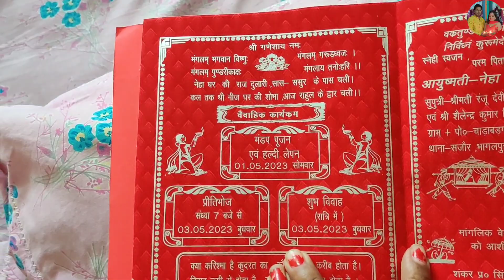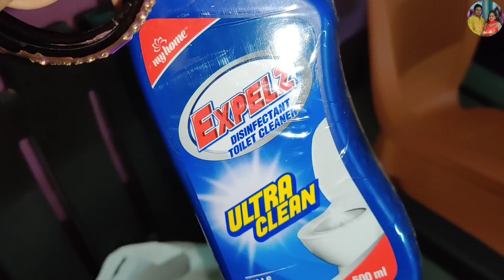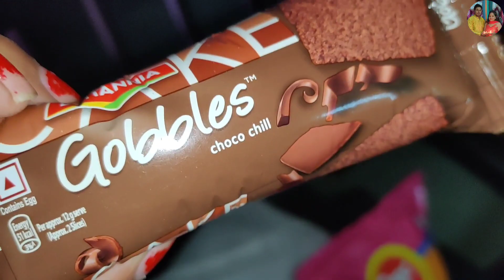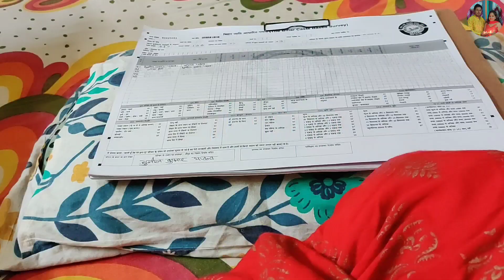First time Kiya Ye🤐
🔵 Minimum Stuffs/Products Jo Main Use Karti Hu Videos Banane Ke Liye…..
👉 Vlog Gorilla Pod
👉 Tripod For Mobile
👉 Bluetooth Earphones
👉 Desktop PC With Set
👉 Best Sony Camera Mobile For Video Recording Realme 9 Pro+

🔵 सभी Makeup प्रोडक्ट जो मैं यूज़ करती हूँ उसके लिंक नीचे दी हुई है आप देख सकते है पसंद आये तो खरीद भी सकते है।
👉 Aroma Magic Vitamin C cream
👉 Good Vibes Onion Hairfall control shampoo
👉 Good Vibes Face Serum
👉 Morphe Eyeshadow
👉 Anayo Brush Set
👉 Boutique moisturizer
👉 Lakme Forever matte lipstick ( Red Velvet )
👉 Wet and Wild Eyebrow kit
👉 Swiss Beauty Liquid Concealer
👉 Biotique Face Massage Cream
👉 Face Powder
👉 Spotless Liquid Concealer
👉 Lakme 9 to 5 eyeliner
👉Lakme mascara

✔️ In This Video I am Sharing About With Highlights:
◾ Bihari couples vlogs
◾ bihari husband wife hindi vlogs
◾ indian couples vlog
◾ Lunch ideas
◾mela
◾ lunch ideas
◾ bihari housewife
◾happy
◾Gao ka Mela
◾yummy food
◾ fair
◾ indian wife vlog
◾ Hindi vlogs
◾ Busy Morning routine
◾ Daily vlogs
◾ cleaning vlogs
◾ cleaning motivation
◾ Busy indian wife
◾ morning to evening routine
◾ productive vlog
◾ what i eat in a day
◾ cleaning
◾ bihari couple
◾ bihar daily vlogs
◾ indian housewife
◾ happy
◾ a day in my life
◾ surprise food
◾ dinner ideas
◾how i manage my house without househelper

🔴 हमारी Daily Vlogs अच्छी लगे तो Like 👍 करें Share 🤳 करें और अगर चैनल पर नए हैं तो चैनल को Subscribe 👆 करें 🔔 Bell Icon के साथ जिससे हमारी नई वीडियो आने पर नोटिफिकेशन आपको सबसे पहले मिले।

Neha Bharti & Sunny Kumar
From - Katihar Bihar (India)